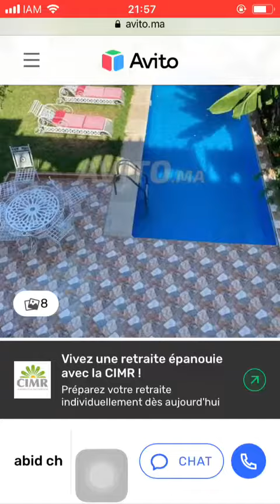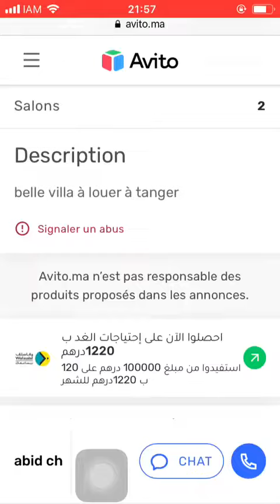House for sale Tanger #1927, Huis te koop Tanger, Maison à vendre